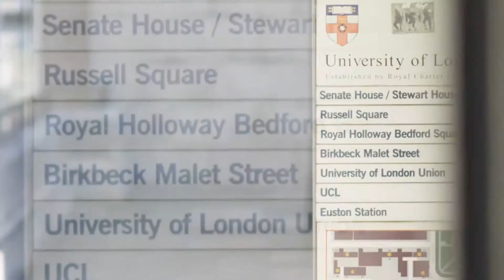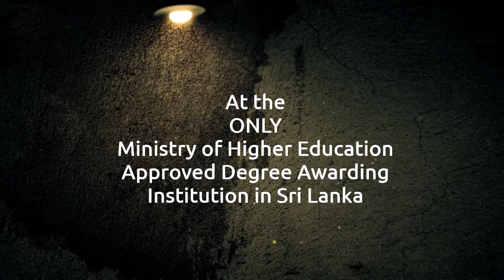Running away from LAW is now not an option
In a world where degrees and degree providers are proliferating, the University of London LLB offers the security of an internationally recognized qualification.

Also being the first University to offer a degree in English law, the University of London maintains the reputation of the program because international programmes students are marked to the same high standards as the campus-based students.

Duration : 3 Years
Credits : 360
Institution : University of London
Mode of Study : Full Time
Type of award : LL.B